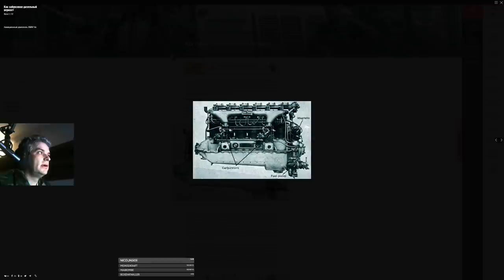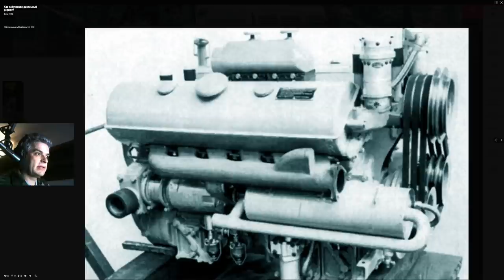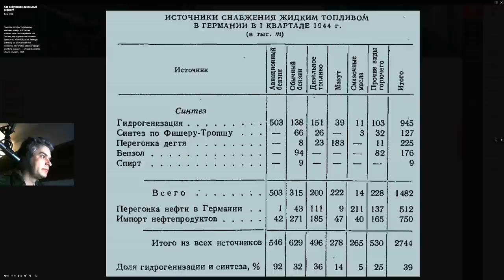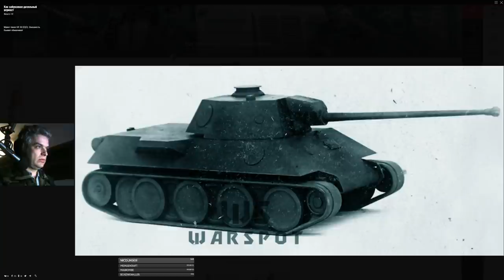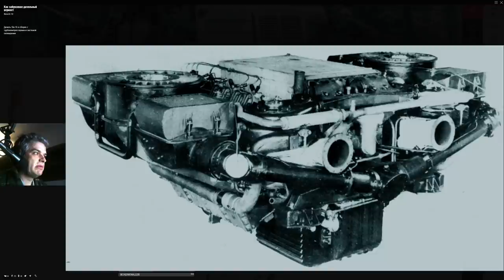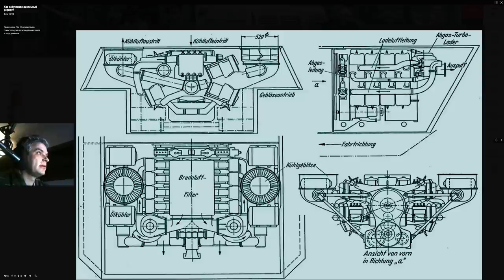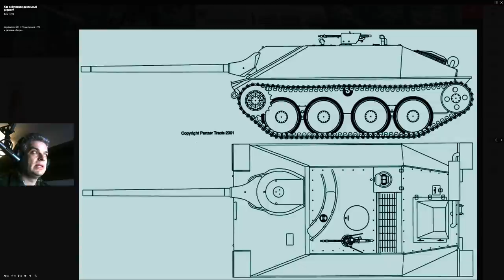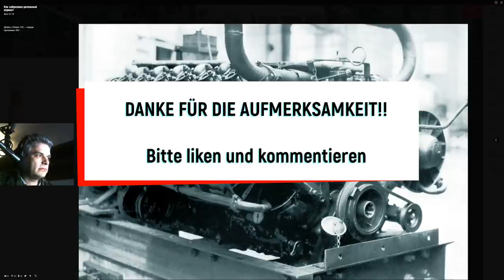Dieselbremse der Wehrmacht | Wieso hatte die Wehrmacht keine Dieselmotoren in den Panzer eingebaut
Wieso hatte die Wehrmacht keine Dieselmotoren in den Panzer eingebaut? Diese Frage wird in dieser Lektion geklärt. Es war eine Live Übersetzung während eines Streams, die ich etwas aufgearbeitet habe, schneller gemacht, die Stimme etwas tiefer, die längsten Pausen rausgeschnitten. Ihr könnt die Abspielgeschwindigkeit immer noch mit der Youtube Funktion natürlich an eigene Bedürfnisse anpassen. Wenn sich diese Methode bewährt, kann ich mehr interessante Informationen und häufiger auf Youtube bringen. Verteilen nicht vergessen.

SU-85 / SU-122 Modell:
Tasse mit SU-85 Panzer Russland sowjetischer Jagdpanzer